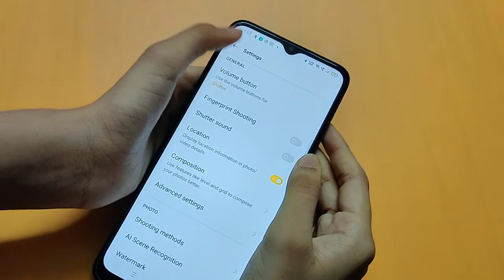oppo F17 camera settings | how to turn off camera sound | camera sound band kaise karen – [Hindi]